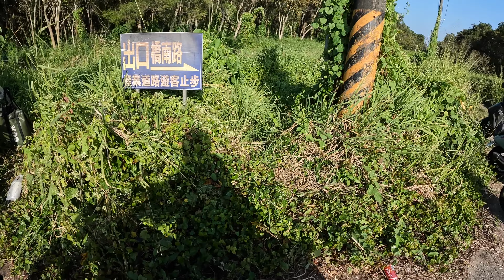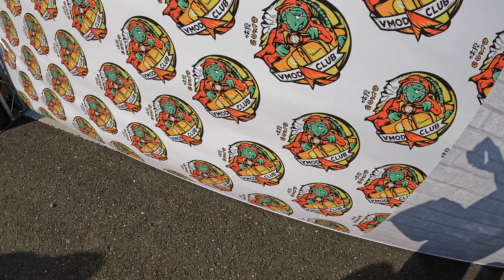2022 偉士牌全國大會師 Taiwan Vespa Festival 2022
辦在這個地點
也真的是蠻難找到的
好險沿路一堆偉士牌
才得以找到入口
會選在我這個高雄人都不知道的位置
也真的是蠻神奇的😅😅
聽說上一次辦在高雄是20年前
下一次明年會辦在花蓮
真的有一堆車友從四面八方會聚過來
有的甚至是從台北或是台東花蓮過來
這個品牌的向心力真的是非常非常驚人的強大
比較有趣的是常常被拿來跟偉士牌比較的蘭美達 也有一群自己的車友跑進來大會師